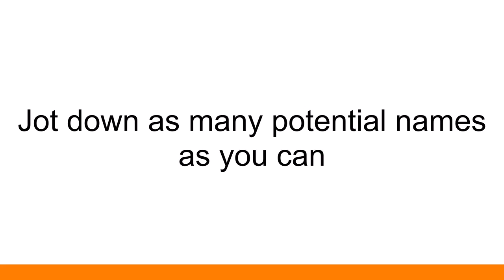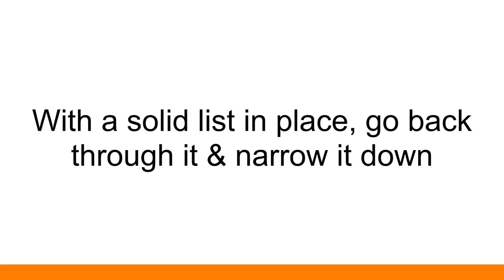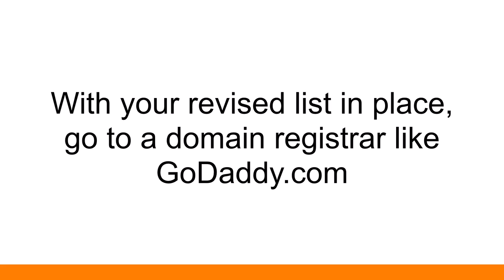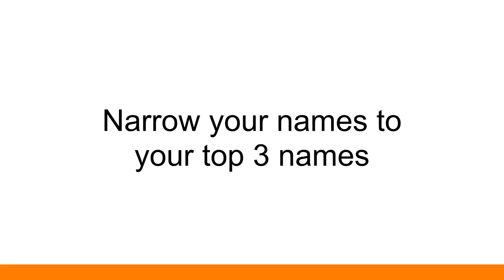Give Your Business a Name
Here are seven things I consider when determining a business-related name:

1. The name needs to sound good when it's said aloud. I'm a big fan of alliteration, using words that start with the same consonant, Coca-Cola or Jimmy John's. Just make sure to say it aloud -- a lot -- and make sure this isn't a "she sells seashells on the seashore" situation. People need to say the name on the radio, a video or in conversation.

2. Use a name that has meaning to it and conveys a benefit. If you heard it you'd know right away what it is. For example, my first "real" book was called, "Moonlighting on the Internet." The word "moonlighting" instantly conveyed that this was about using the Internet in your spare time to make extra money. Also make sure the name isn't too generic. Personally, I think Boston Chicken made a mistake when it changed its name to Boston Market. Don't try to be everything to everybody with your name.

3. Avoid Web 2.0-ish syndrome. I still don't know if you spell Flickr with an "er" or not. And I definitely have no idea how to spell delicio.us without looking it up. This sort of mildly dyslexic spelling is so last decade. Potential customers for your new venture of "Computer4You" should be able to easily look up the name, and they shouldn't be asking whether a "you" is a "u."

4. Beware initials. They are so boring. Yes, IBM and 3M have gotten away with initials, but these are multibillion-dollar corporations that have been around for decades. You can do the same when you've brought in billions of dollars over a hundred years. Until then, rely on a name that is interesting.

5. Use specifics. Don't use a generic name that doesn't mean anything. I like names that take advantage of details such as numbers and days. My buddy Tim Ferriss found a pretty specific and compelling name for his book "The 4-Hour Work Week." Other titles that use numbers to focus in on specifics include "8 Minute Abs" and "5-hour Energy."

6. Make sure you can trademark the name. Depending on how big you want to build the brand, this is an important consideration. It's worth it to check USPTO.gov -- or a new site called Trademarkia.com -- before settling on a name.

7. Test it out on Google AdWords. One of the great features of the "find keywords" tool on AdWords is that it will list similar search phrases, along with how many global and local monthly searches each are getting. Some AdWords searches with the name you are considering can ensure there isn't a slightly different name out there that might get more attention on the Internet.